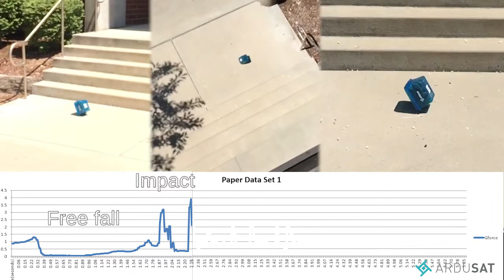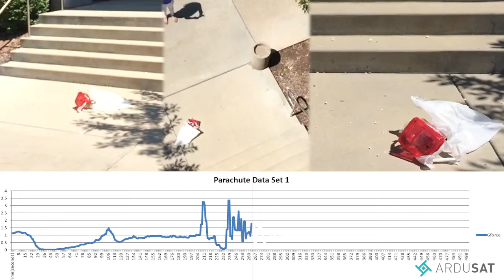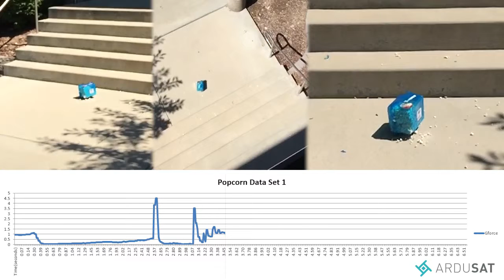Egg Drop Experiment with the Space Kit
Ardusat resident throwing-things-off-balconies  experts Ben.N and CHoffman explain how using accelerometer data adds a new dimension to understanding why some designs protect the egg better than others.